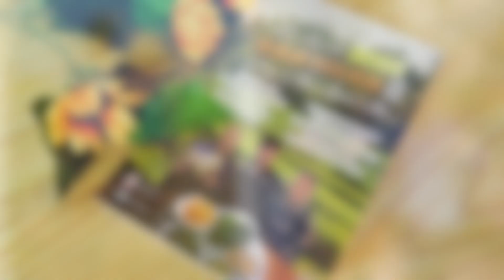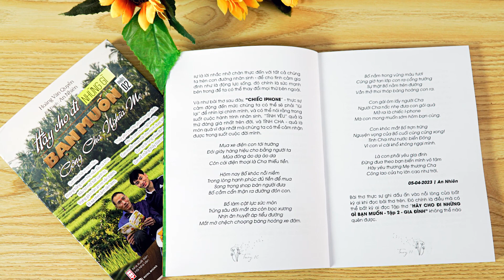HÃY CHO ĐI NHỮNG GÌ BẠN MUỐN P2 CÔNG CHA NGHĨA MẸ NHÉ